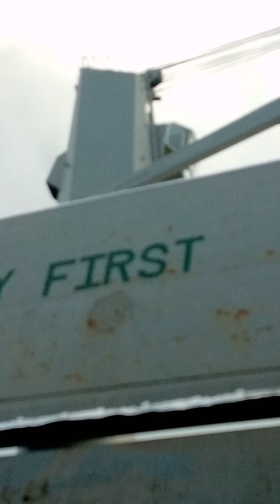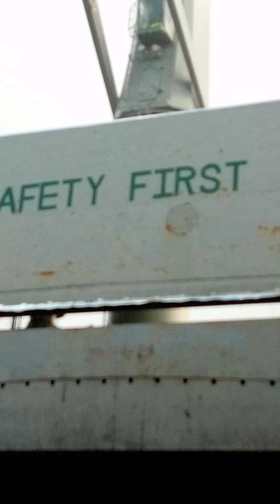REBAR SHIP FROM TURKEY - Life on the Ports 🌍🇺🇸🙏🦾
Life and work of an Longshoreman 🛳️ in America 🌍🇺🇸🇯🇲🙏🦾